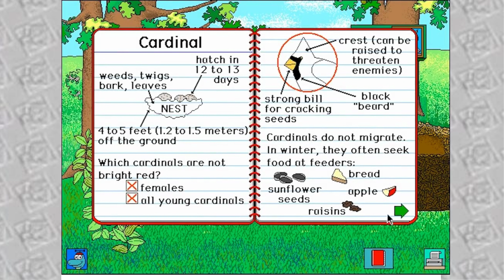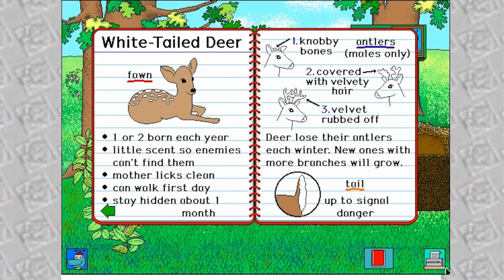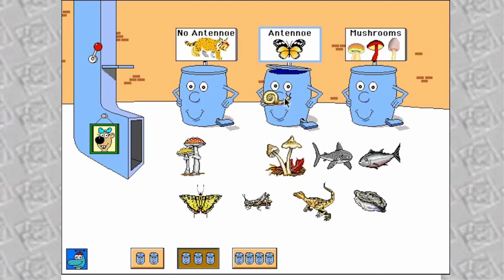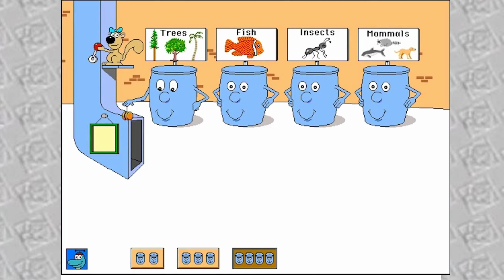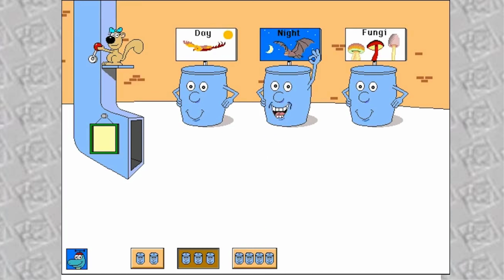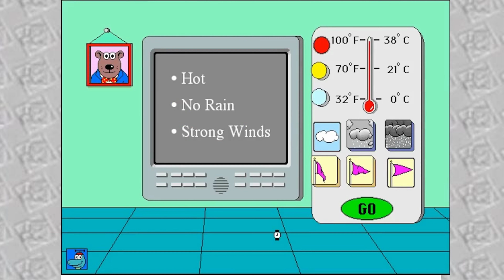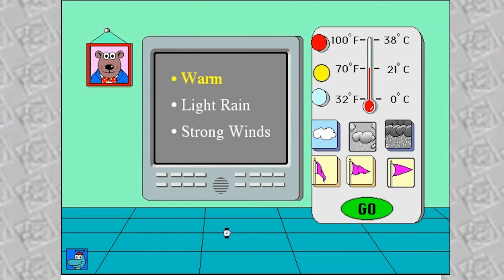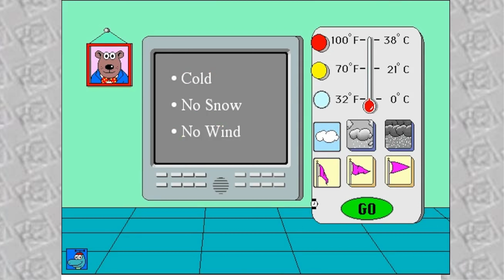Phần Mềm Kidsmart Ngôi Nhà Khoa Học Của Sammy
Phần Mềm Kidsmart Ngôi Nhà Khoa Học Của Sammy (Phần Mềm Kidsmart Ngôi Nhà Khoa Học Của Sammy)

Diễn đàn cung cấp giáo án mầm non, tài liệu giảng dạy mầm non, bài giảng mầm non hay, giáo án lớp lá, giáo án nhà trẻ, giáo án lớp mầm, giáo án lớp lá, giáo án lớp chồi, nơi giao lưu giữa các giáo viên mầm non việt nam